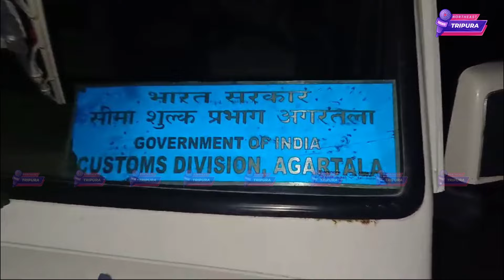Lakh Lakh Rang Romjakha Custom Officar, Rang Kwbang Mokolo Thaiyui || Bilonia